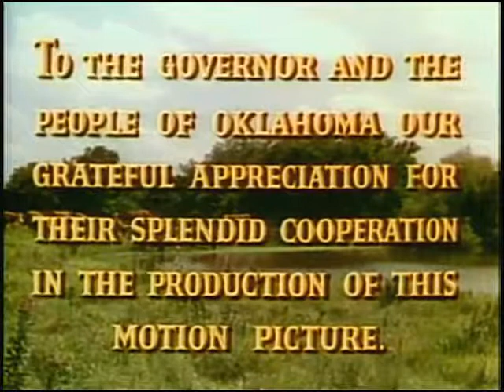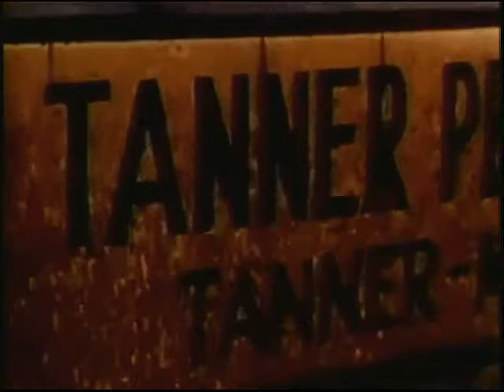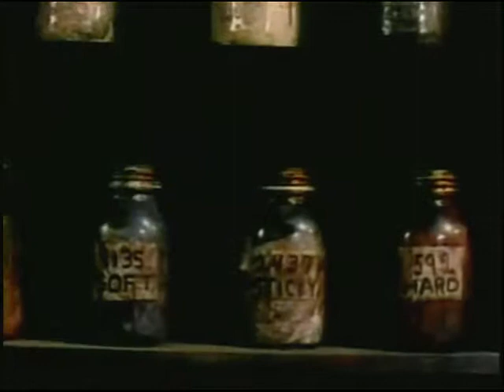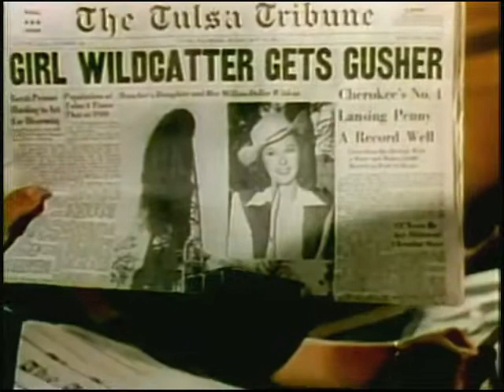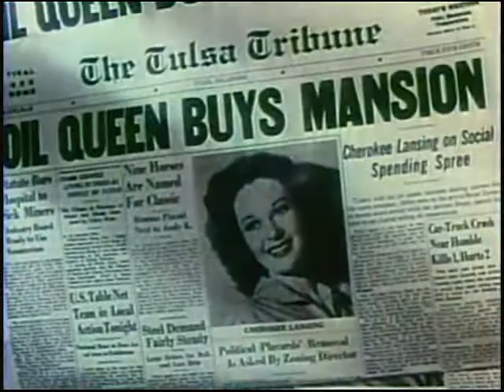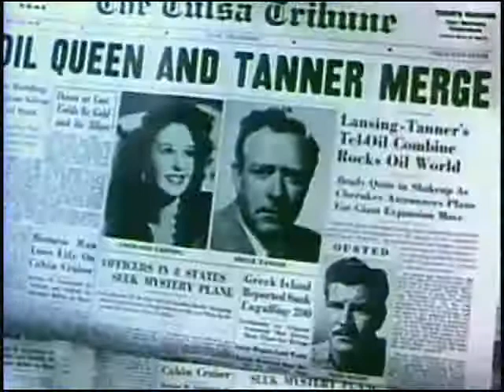1949 TULSA - Susan Hayward, Robert Preston - Full movie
Starring Susan Hayward, Robert Preston, Pedro Armendariz, Chill Wills, Lloyd Gough, Ed Begley and Jimmy Conlin. Directed by Stuart Heisler.

Out to avenge the death of her father by the Tanner Oil Company, strong-willed Cherokee Lansing (Susan Hayward) brings in her own oil wells with the help of engineer Brad Brady (Robert Preston) and Jim Redbird (Pedro Armendariz). When the field starts producing, she be becomes obsessive for wealth and power.

Not rated. Color.